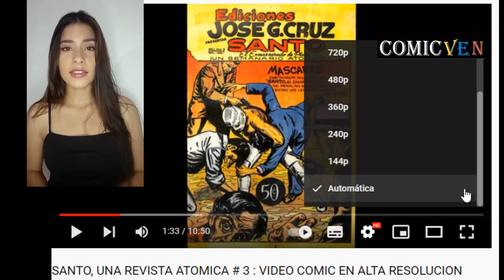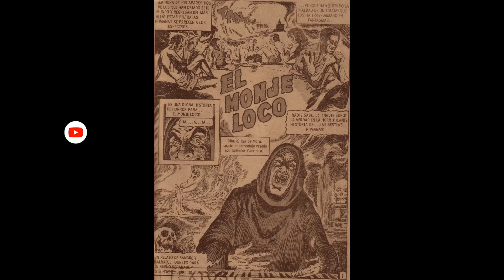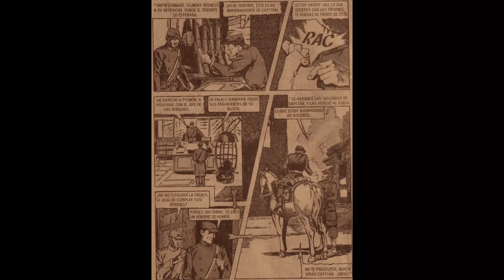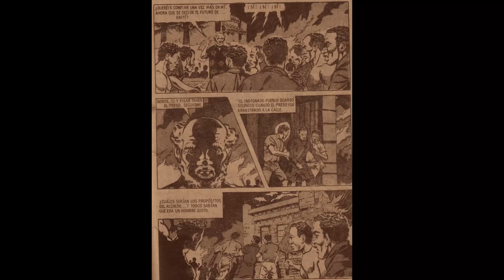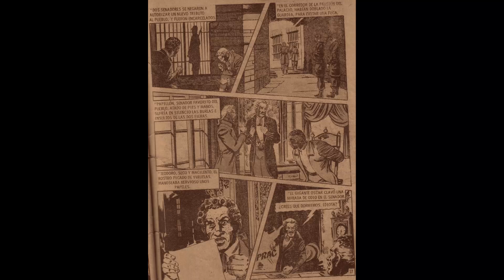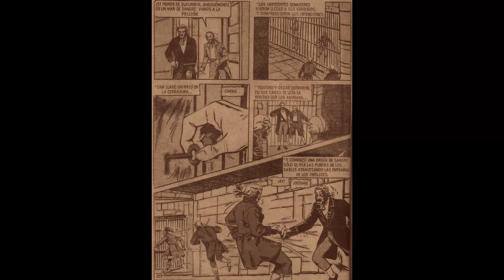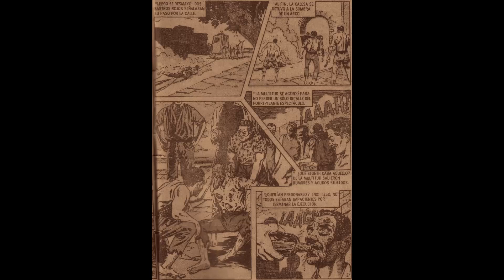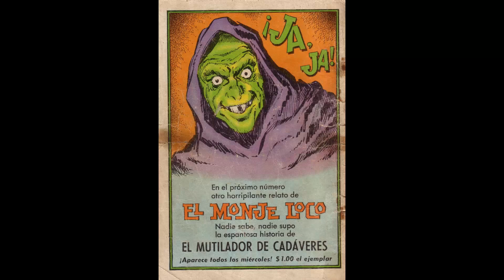EL MONJE LOCO # 24: VIDEO COMIC EN ALTA RESOLUCION